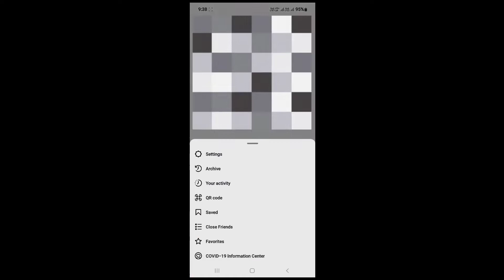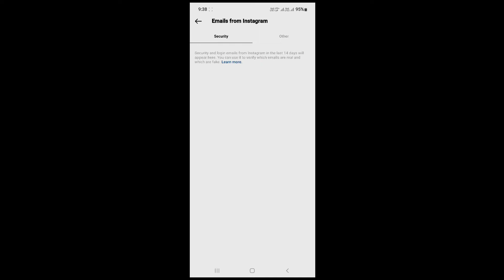അടിപൊളി Instagram Secret Tricks|Tips and tricks Instragram|Revokerz Media Revokerz vlog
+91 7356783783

Phone used
Samsung A52s5G

mic used
Ubon